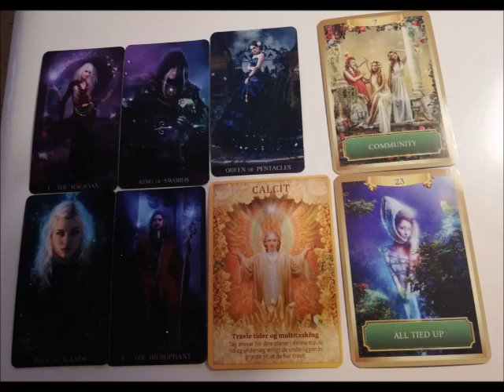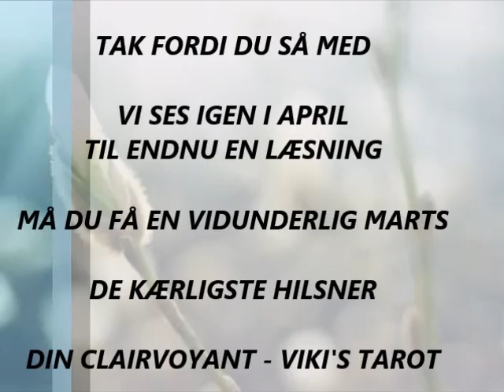VÆGT MARTS: Du trives bedst i fællesskaber i denne måned kære vægt.